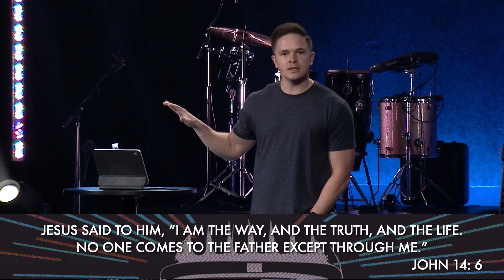The Importance of Evangelism: Be a Good Neighbor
In our new sermon series,  Speakeasy, we explore the concept of evangelism and how to share our faith gently and effectively. Today, we dive into the Great Commandment and the Great Commission, learning what it truly means to love our neighbors and share the hope of Jesus. Join us as we discover how to be good neighbors and make disciples in our everyday lives. Let's spread the love and hope of Christ together!